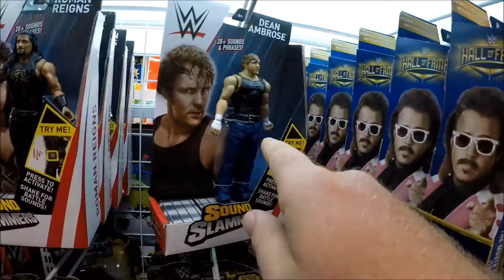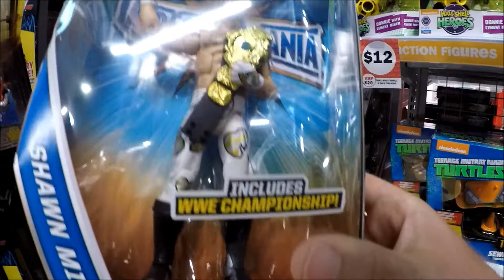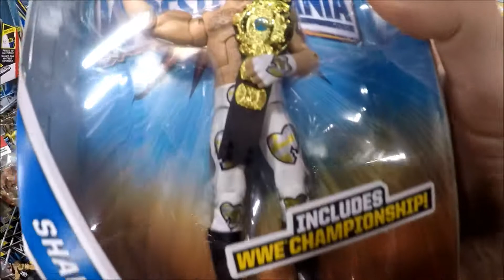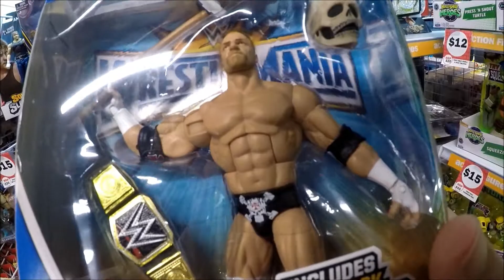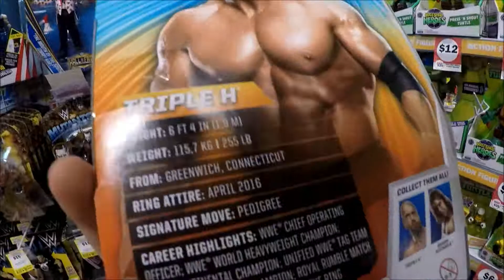WWE WRESTLEMANIA 33 ELITES AT TOYMATE AUSTRALIA TOOK FOREVE TO PICK 2